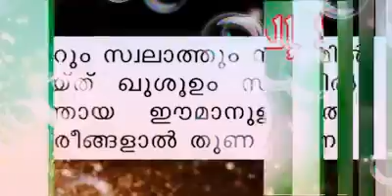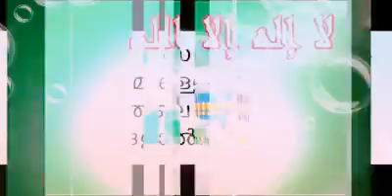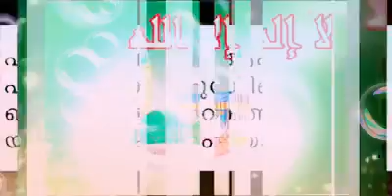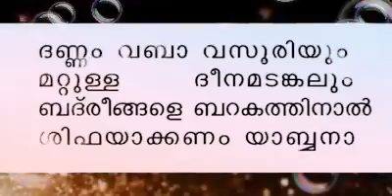Thawassul baith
baith
thawassul baith in Malayalam